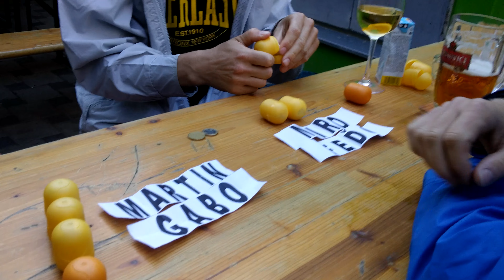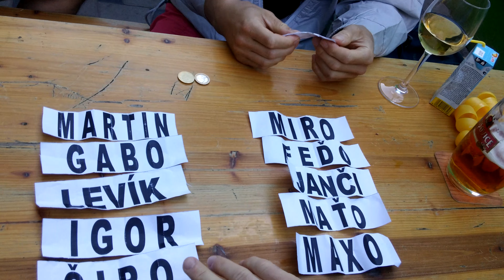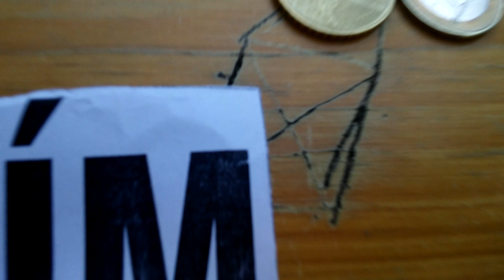Losovacka Zoska 24.6.2015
Je vylosovane !!!